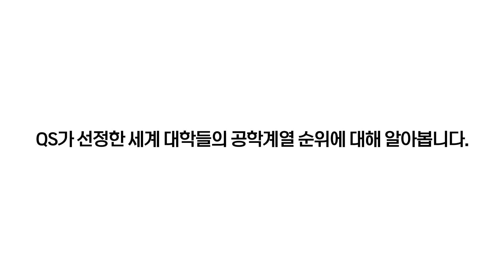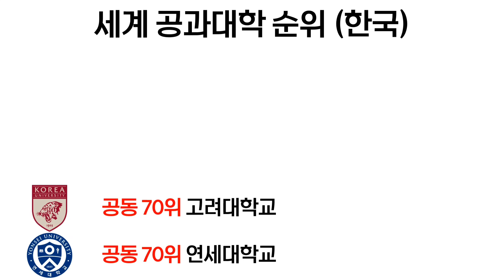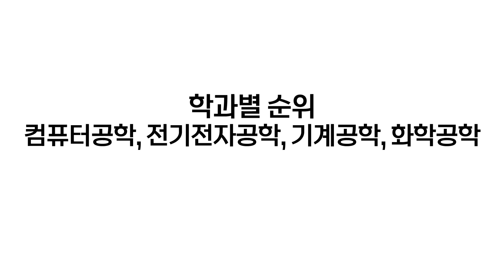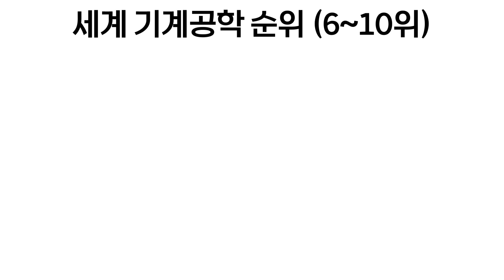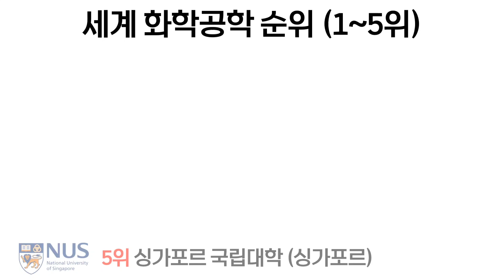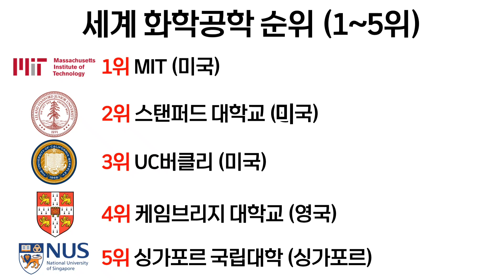2024 세계 공과대학 순위에 대해 알아보자!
QS가 선정한 2024 세계 공과대학 순위에 대해 알아봅니다.